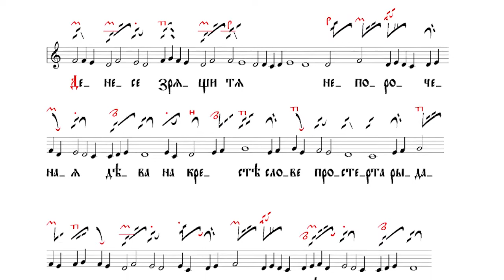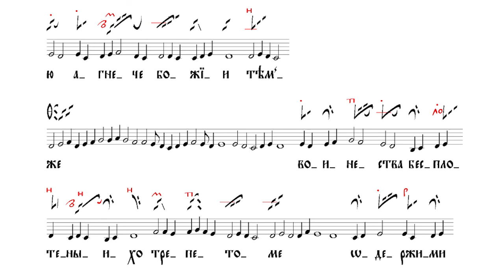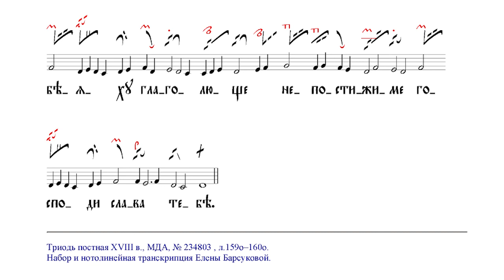Оля Байгулова - стихира Страстной Пятницы - Znamenny chant of Passions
Today, O Word, the most pure Virgin beheld Thee hanging upon the Cross; and with a mother’s love she lamented, her heart bitterly wounded. She groaned in anguish from the depth of her soul, and in her grief she struck at her face and tore at her hair. And, beating her breast, she cried aloud: ‘Woe is me, O my divine Child! Woe is me, Thou Light of the world! Why dost Thou vanish from my sight, O Lamb of God?’ Upon which the hosts of bodiless powers seized with trembling, said: ‘O Lord beyond all understanding, glory be to Thee.’